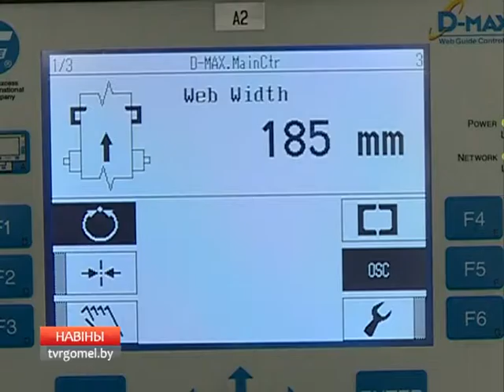Итоги работы "Гомель-ратон"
За 11 месяцев 2016 года свободная экономическая зона "Гомель-ратон" привлекла в экономику более 10 миллионов долларов прямых иностранных инвестиций. По информации руководства администрации СЭЗ, это больше, чем  было запланировано на весь год.